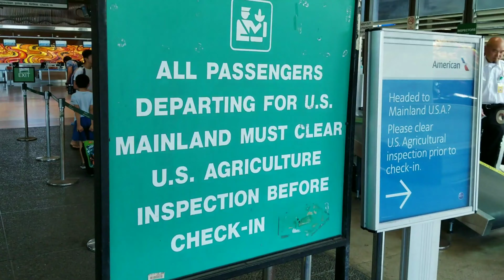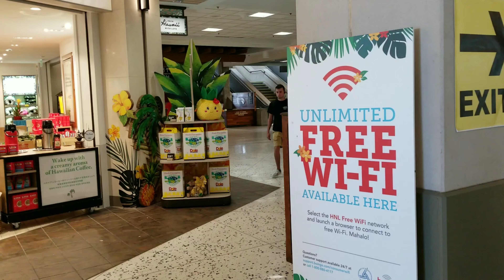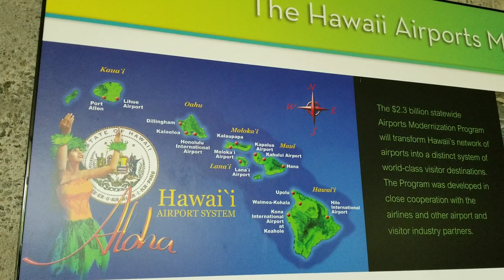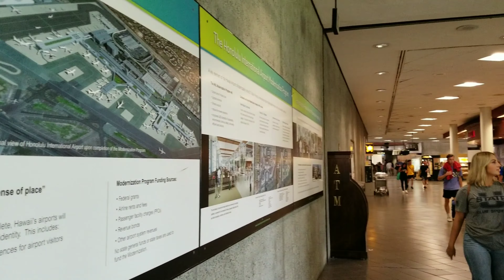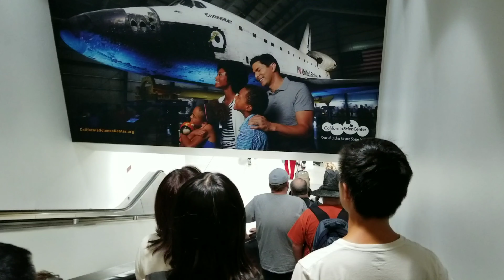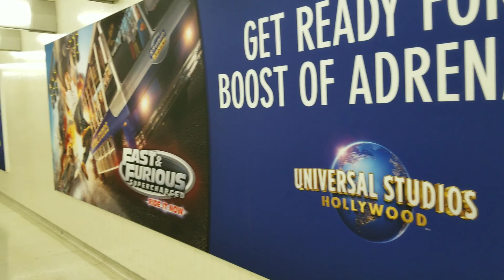Leaving Honolulu for Los Angeles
Hawaii vacation